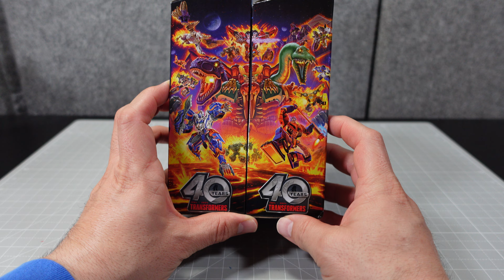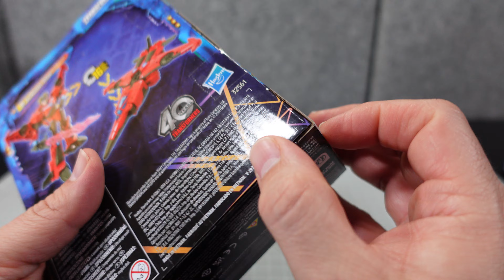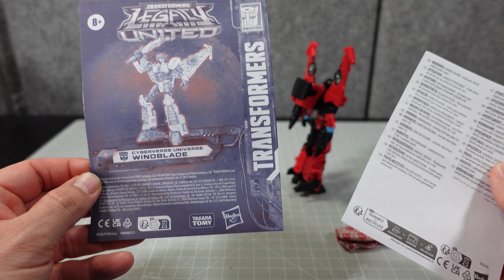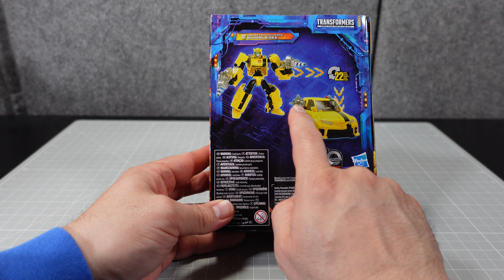Transformers Legacy United Windblade and Bumblebee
My unboxing and review of Transformers Legacy United Windblade and Bumblebee

NOTE: This is not a two pack.

(Skip to 18:50 for the Animated Bumblebee review.)